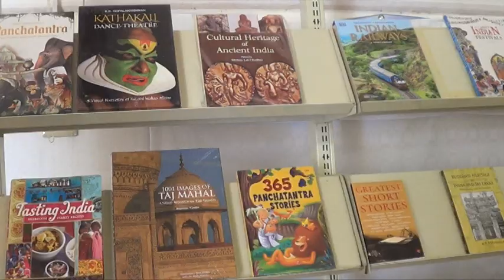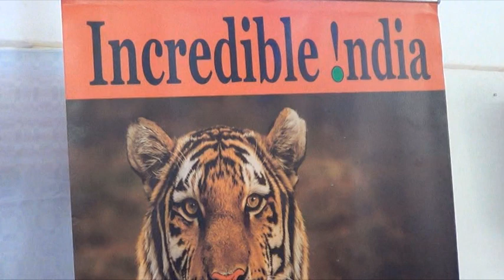MVASI DONATION SISWATI